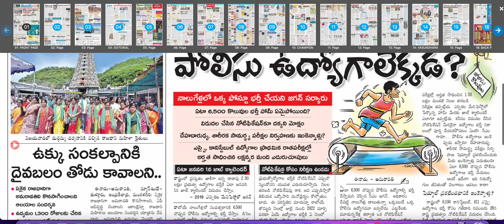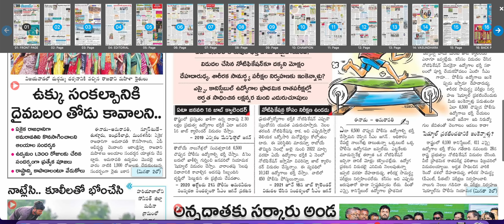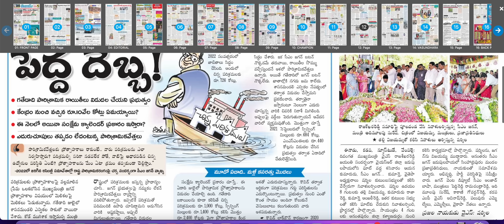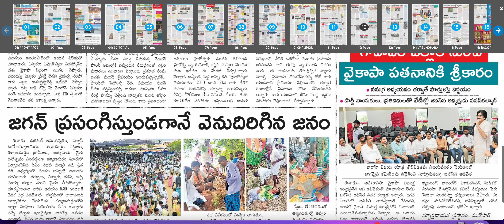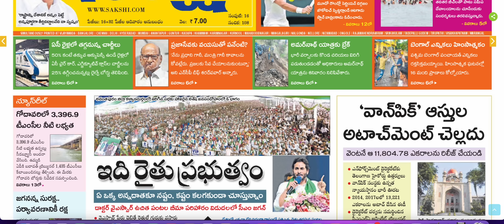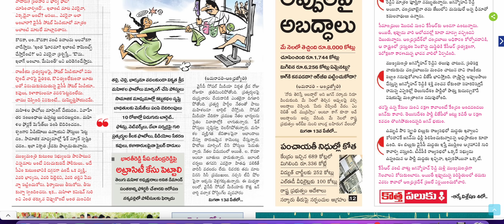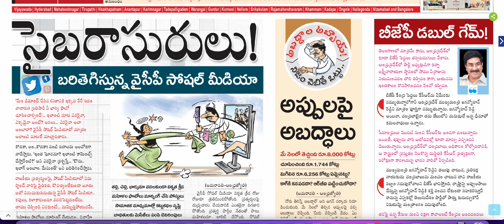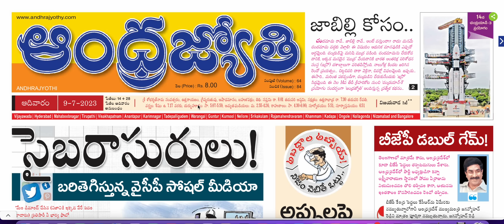July 9 News Papers: వైసీపీకి ధీటుగా జనసేన..! సోషల్ మీడియాలో పవర్ గేమ్.. | Gundusoodhi PINN - Eenadu